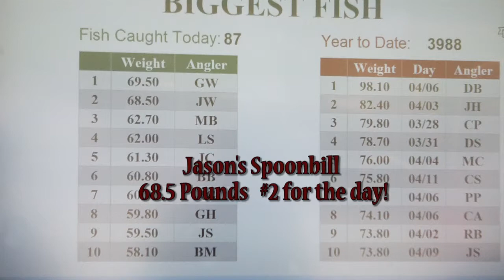Season Chasers Big Spoonbill Preview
One of the biggest Spoonbill we landed this season at Grand Lake
In Northeast Oklahoma.    Jason Ward is over 60 pounds this time!